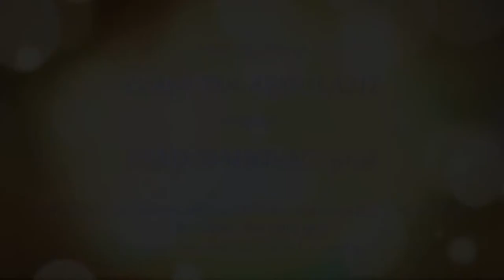OMER IBN ABDULAZIZ - Esad Mahovac - 2021